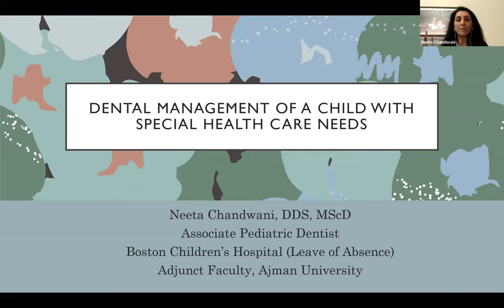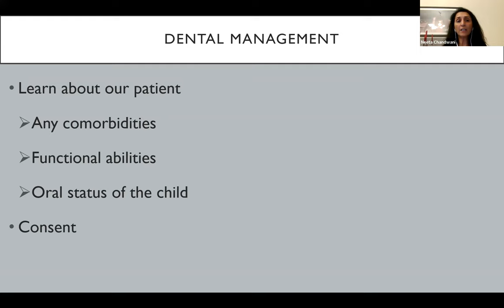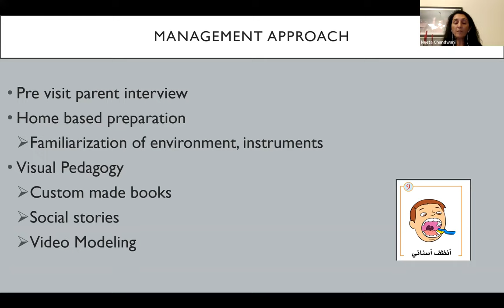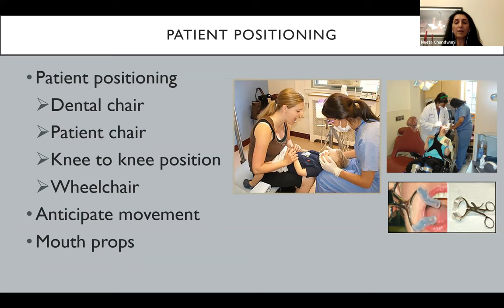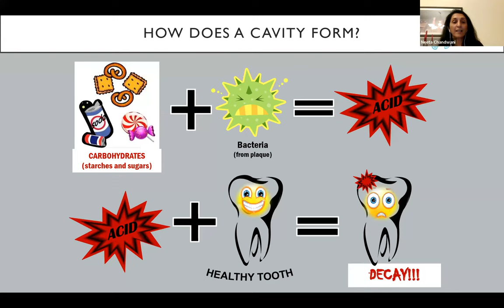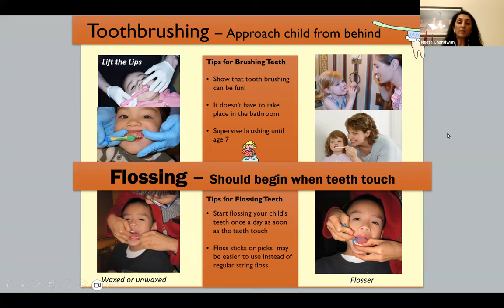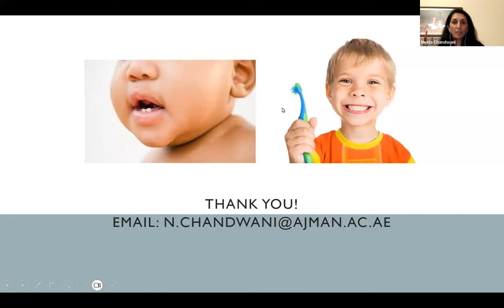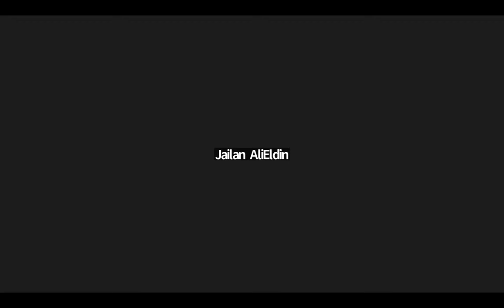How to take care of Dental Health for my child with special needs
Dr. Neeta Chandwani, DDS, MScD talks about the Dental Management of a child with special health care needs and answers parents' questions in a Q&A at the end.

Make sure to listen to the entire video as Dr. Neeta and I provide valuable information for parents who are struggling with Dental and oral care 😊